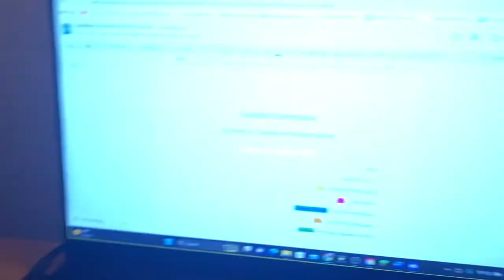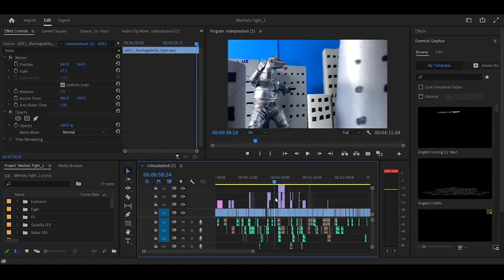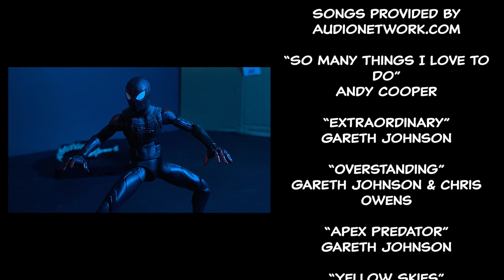One Frame At A Time ft. @WarTV14 & @xtronsm8597 (Stop-Motion Documentary)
The Stop-Motion community on YouTube is huge and it continues to grow everyday, but what does it take to actual create a stop-motion video? Follow me as we go behind the scenes of stop-motion and asks other creators about their process.

This was a documentary I had to create for class and I wanted to share with you guys as well! A HUGE shoutout to @WarTV14 and @xtronsm8597 for being a part of this project!